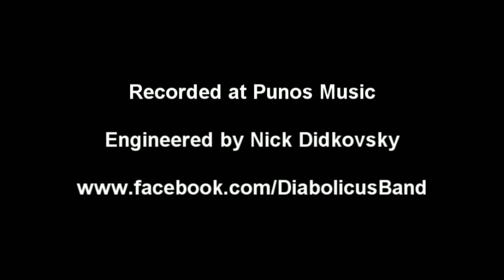Diabolicus Guitar Retracking Session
On Sunday October 21, 2012, Edwin and Josh from the NYC death metal band Diabolicus descended upon Punos Music Studios to retrack guitars for their upcoming EP.

With Josh Veal and Edwin Thomas on guitars.
Engineered by Nick Didkovsky

Guitars were tracked both direct (for reamping later) and through a Voodoo modded Marshall JMP-1 direct to disk